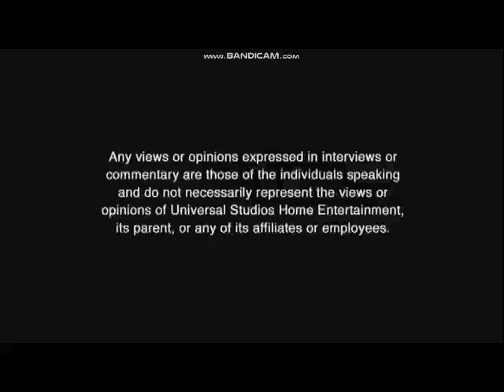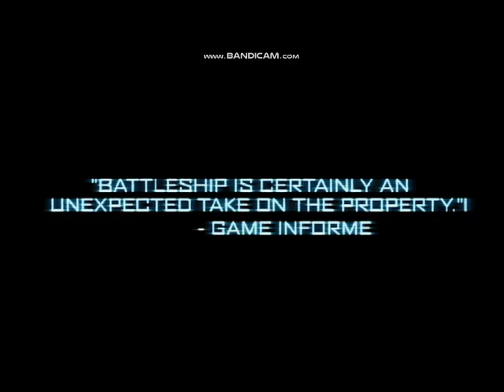Opening To Battleship 2012 DVD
NO COPYRIGHT INFRINGMENT INTENDED! Here's The Order:
1.The Views Expressed Screen
2.E.T. The Extra Terrestrial Trailer
3.Werewolf The Beast Among Us Trailer
4.Death Race 3 Inferno Trailer
5.Dead In Tombstone Trailer
6.Battleship The Video Game Promo
7.Fandango Promo
8.The Five-Year Engagement Trailer
9.FBI Anti-Piracy Warning Screens
10.DVD Menu
11.MPAA Rating Screen
12.Universal Logo
13.Hasbro Logo
14.Bluegrass Films Logo
15.Film 44 Logo